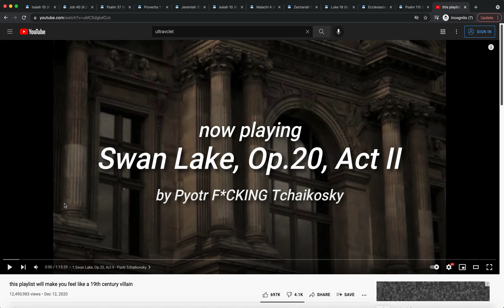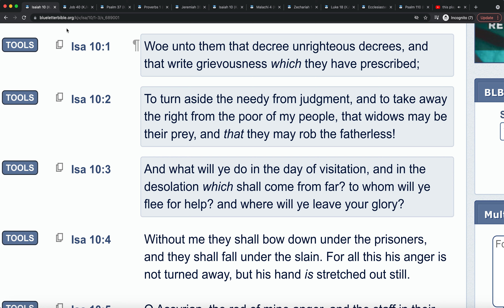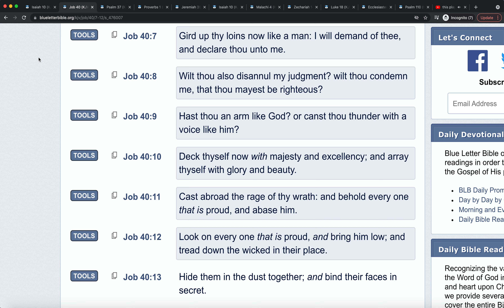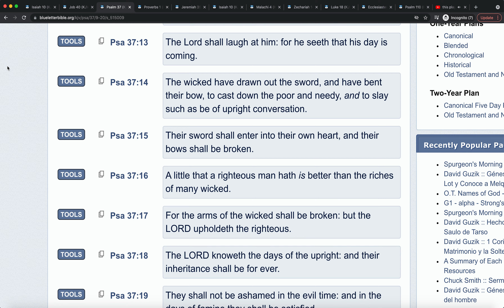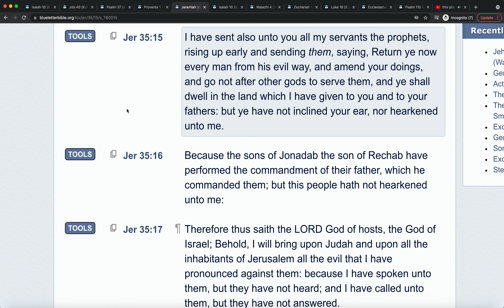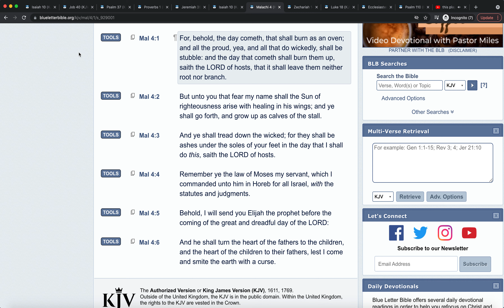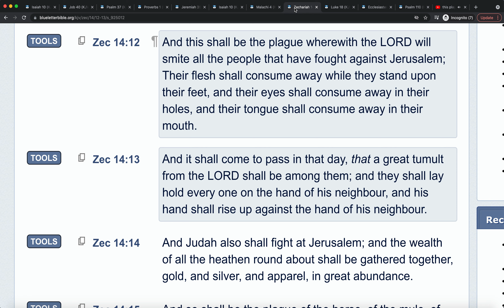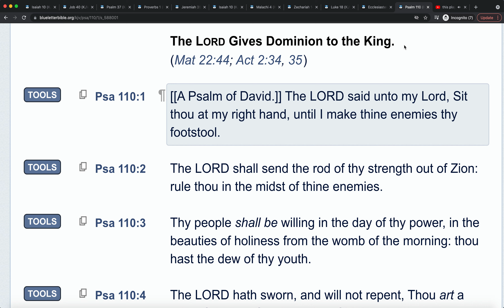Lord's Vengeance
KAL HALAL YAHAWAH BAHASHAM YAHAWASHI BAHASHAM RAWCHAA QADASH BARAK AHTHA. QAM YASHARAHLA!!

The TRUE ISRAELITES today according to the bible are:
1. Judah: So-called Negroes
2. Benjamin: So-called West Indians
3. Levi: So-called Haitians
4. Simeon: So-called Dominicans
5. Zebulon: So-called Guatemala to Panama
6. Ephraim: So-called Puerto Ricans
7. Manasseh: So-called Cubans
8. Gad: So-called Native American Indians
9. Reuben: So-called Seminole Indian
10. Naphtali: So-called Argentina to Chile
11. Asher: So-called Columbia to Uruguay
12. Issachar: So-called Mexicans